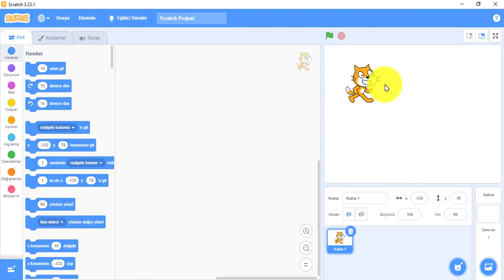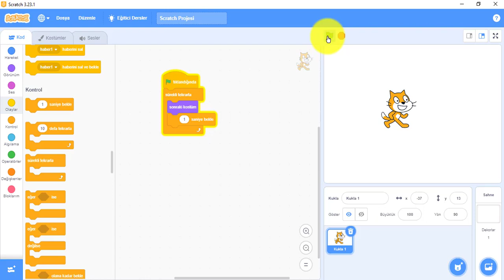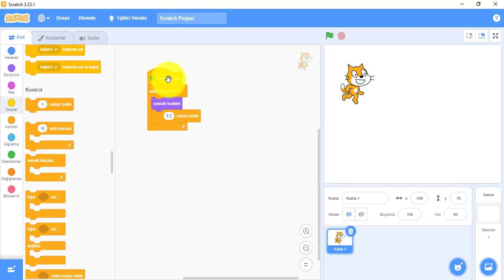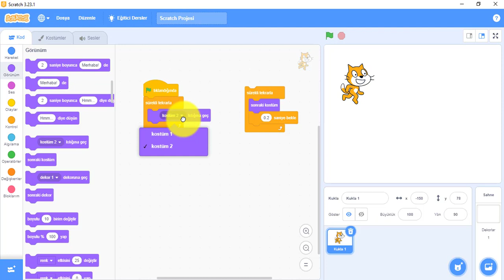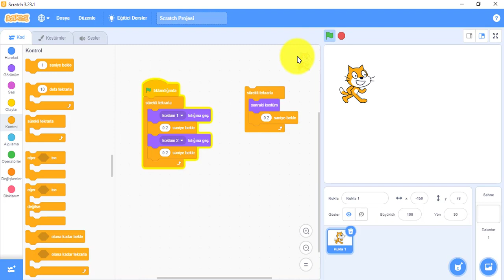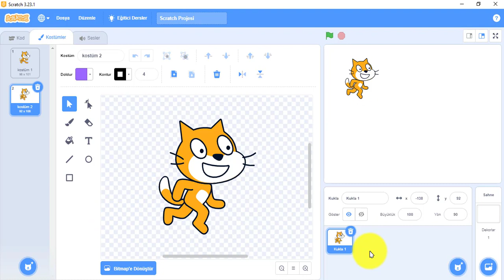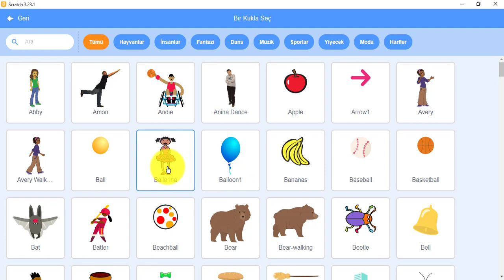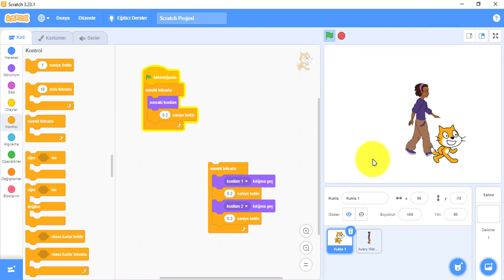Scratch 3 Dersleri: Kuklalara Hareket Efekti Verme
Scratch 3 programında kuklalara hareket efekti verme detaylı anlatım